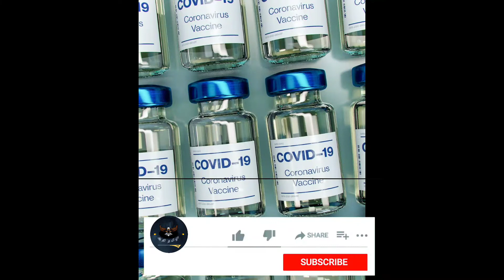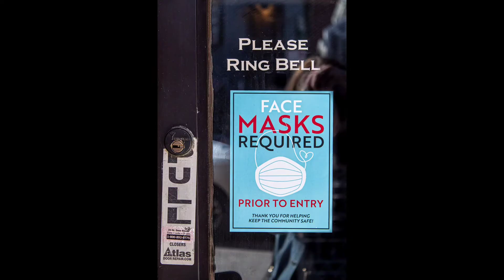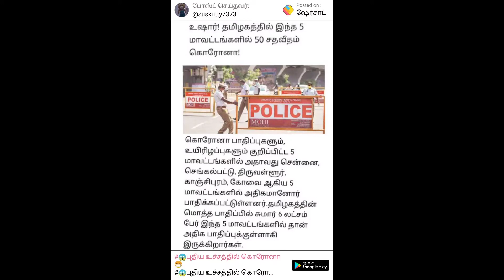covid-19 | Coronavirus Vaccine Side Effects | Lockdown In India | Covid-19 Veccine Tamil